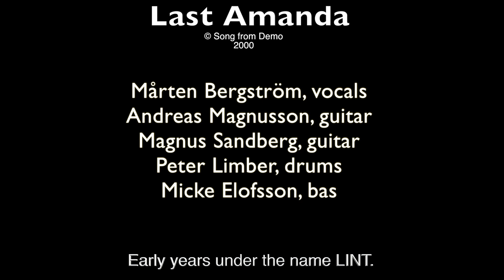Last Amanda "Early Years Lint" If i ever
LINT rockband from Östersund Sweden who later  became  Last Amanda.
The band started as a cover band named Pearlband in 1992.

Band members: Mårten Bergström "vocals", Magnus Sandberg "Guitar", Andreas Magnusson "Guitar", Micke Elofsson "Bas", Peter Limber, Drums